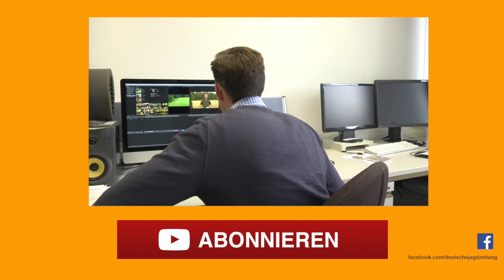Entenjagd In Mittelhessen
Bei Sonnenaufgang treffen sich mehrere Jäger zur Entenjagd. Die DJZ war dabei und hat die spontane Jagd gefilmt. Anblick gab es reichlich ...